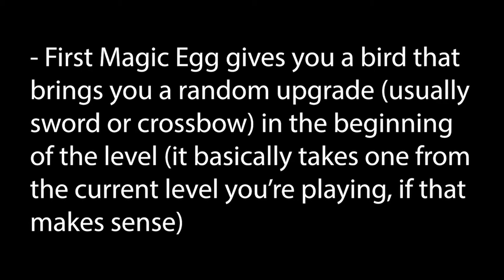ALL UPGRADES - Journey of the Gods | Part 9 Gameplay | Oculus Quest VR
Hi

This one has been definitely in the works for quite a while but now that I'm on my vacation I finally had the time to sit down and look for all them upgrades in Journey. It was kinda crazy going back to it since I played it last year when Quest released but I still remembered everything so, that was fun.

Short PC specs:

i9-9900KS
RTX 2080ti
32GB RAM 3200MHz
2TB SAMSUNG 970 EVO PLUS M.2